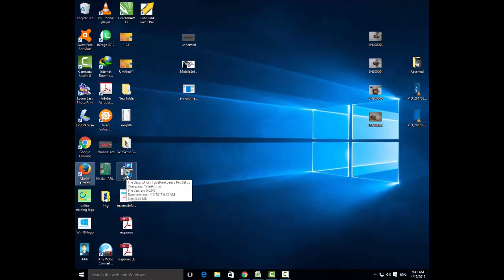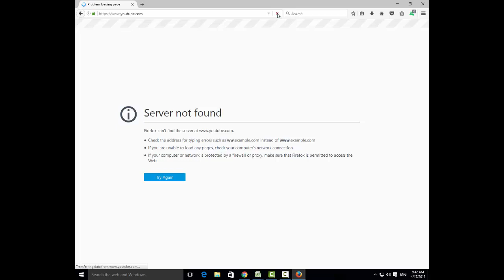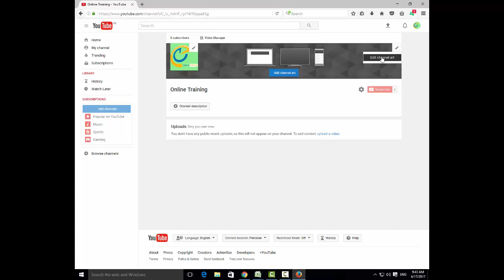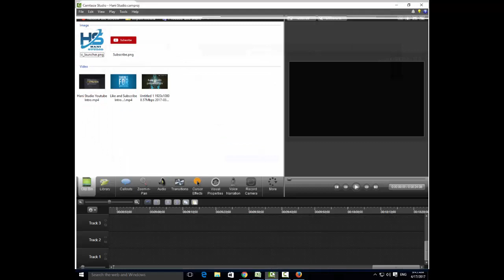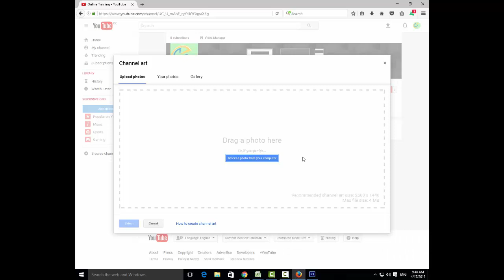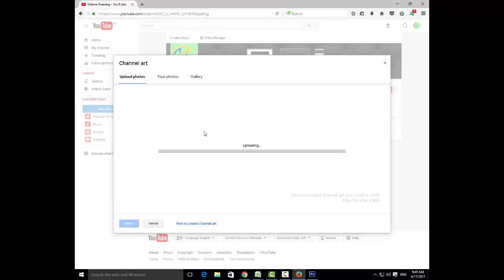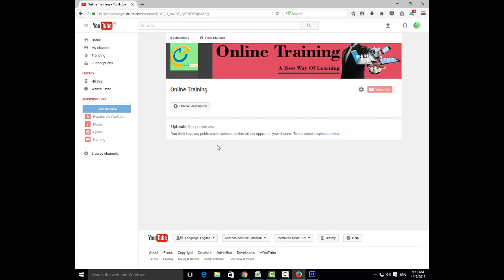how to add channel art in youtube channel by hani studio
Hi Guys i will showing you in this video how to add your youtube channel art on you youtube channel and make your own channel art and make your channel a brand
===LINKS===

Download App